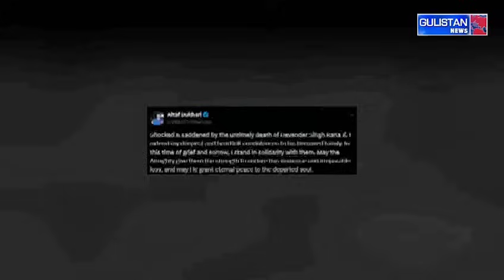Remembering Devender Singh Rana, BJP Leader and Business Tycoon, Funeral Arrangements in Jammu